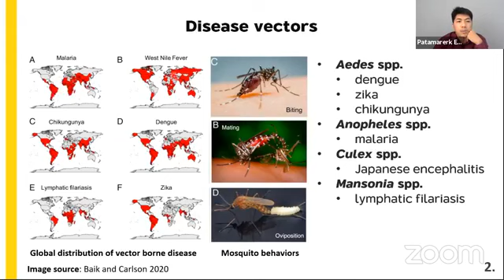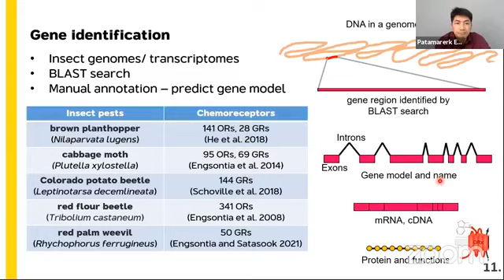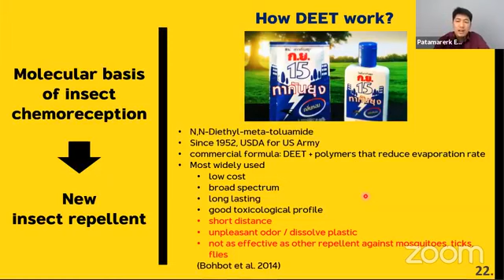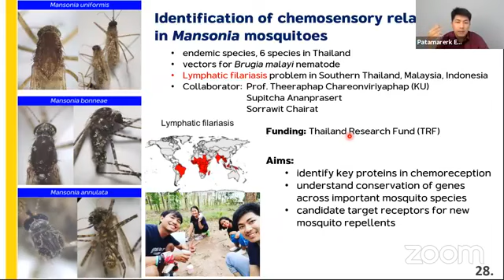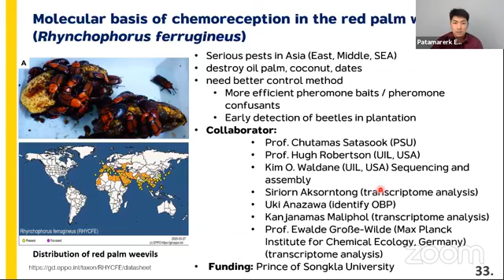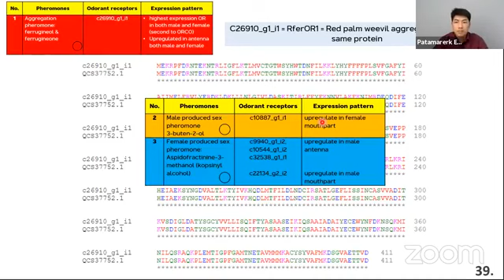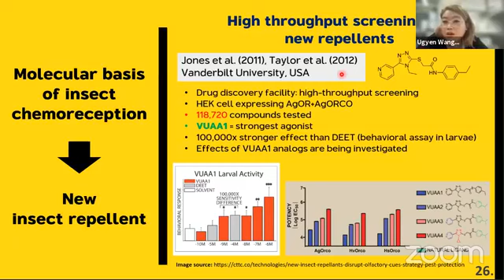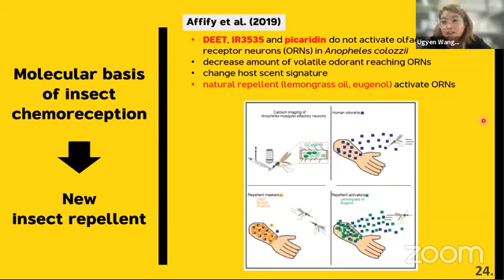PSU_Biology_Seminar_15Sept2021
Insect chemoreception, repellent, แมลง, ยุง, สารไล่แมลง, กลิ่น, รส